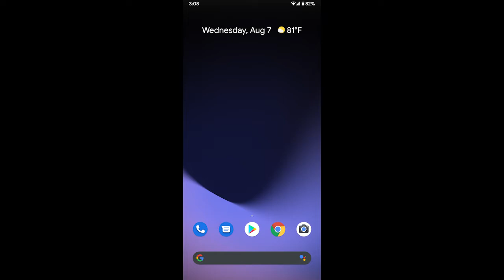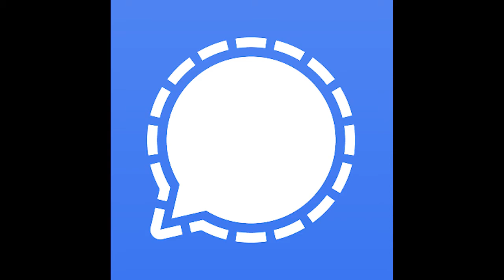Signal : Wikipedia Videos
Our goal is that this provides you as much benefit as this does Wikipedia. We are donating our profits from this channel to them, to help them continue their mission.

We would like to thank Wikipedia and Google in their support of this mission to provide new and innovative ways to represent freely accessible, crowd sourced information!

Source text and media were sourced from the Signal on January 11, 2021.